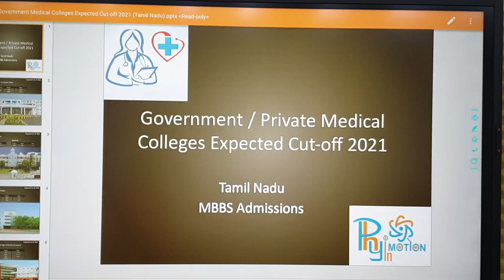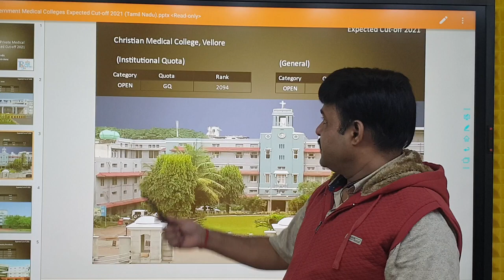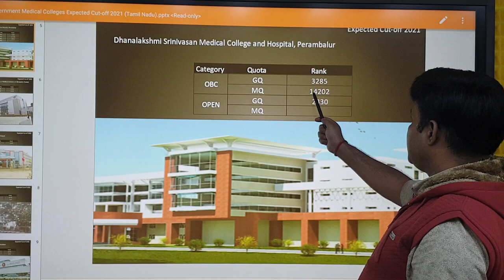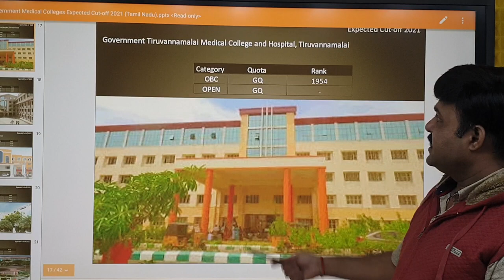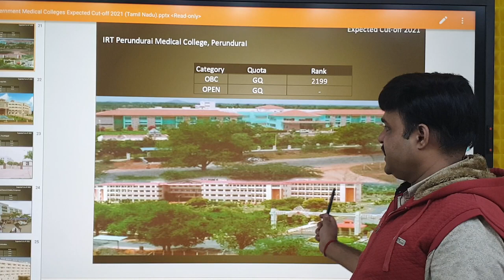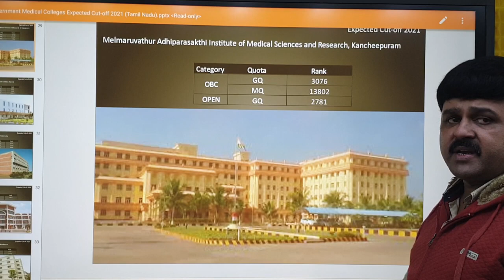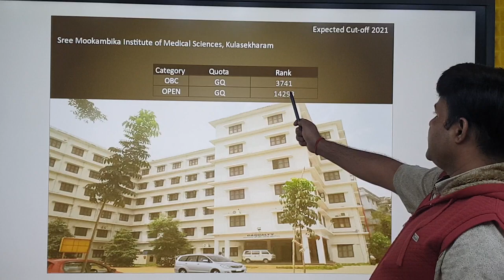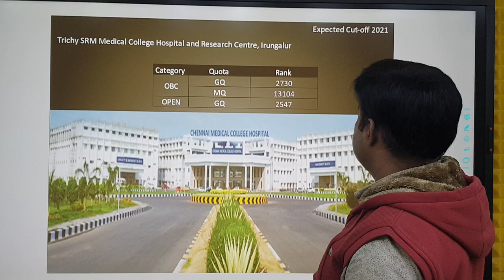TAMIL NADU Expected Cut Off NEET 2021 Government Private Medical Colleges